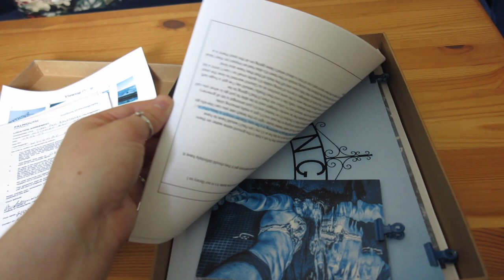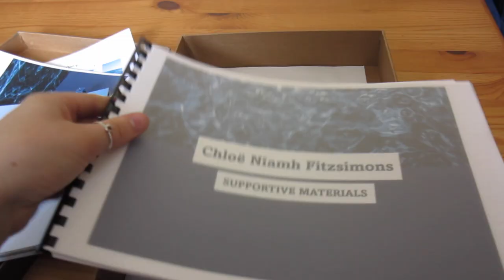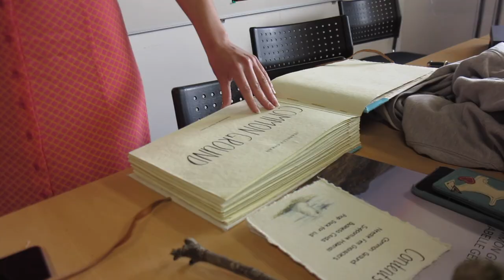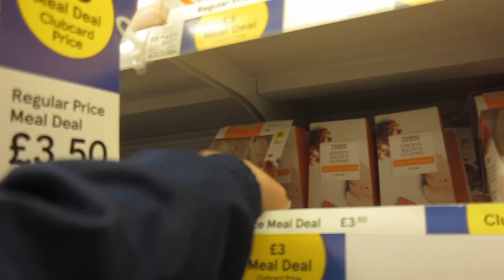I’m no longer a student! | Last Day Of Uni! | Falmouth Uni | Weekend Vlog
Here is a weekend Vlog of my last day of uni! I have very mixed emotions on how to feel and it hasn’t sunk in yet! We have had our final hand in and have been able to enjoy our first moments of no stress and having nothing to do!!

About me:
Hi I’m Chloë, I’m  21 from Northamptonshire and I study Marine and natural history photography at Falmouth University. My content involves around university, photography and general life. It be lovely if you could subscribe and support my YouTube channel also follow my Instagram to keep updated with new videos and to have a say in what content I produce thank you x

Animal Crossing Game Channel.

Instagrams